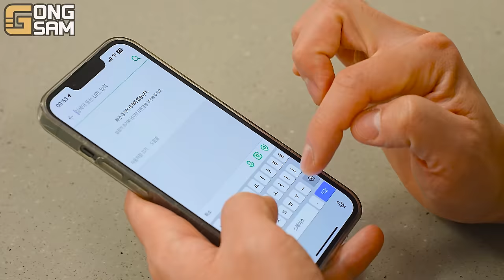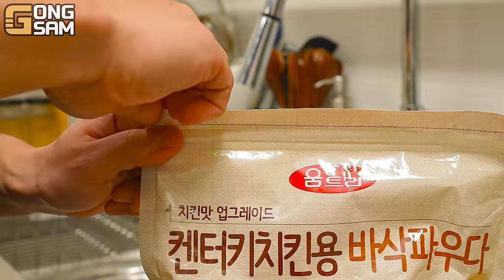ASMR MUKBANG 직접 만든 치킨 먹방! 불닭볶음면 닭똥집튀김 먹방 & 레시피 FRIED CHICKEN AND FIRE NOODLES EATING SOUND!